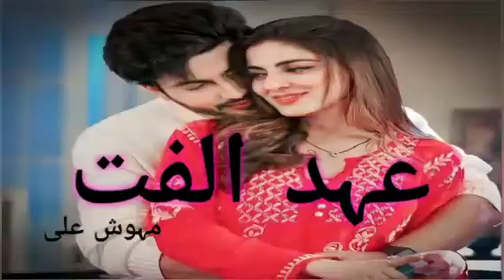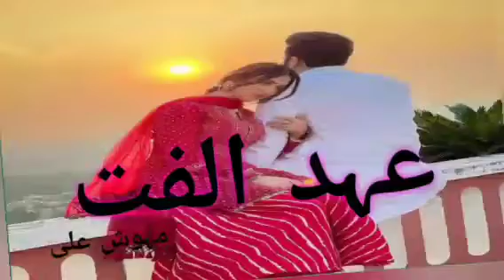Haroon or zaresh ki mulaqat||Episode no 13||Ehd e Ulfat by mehwish ali ||Novel Lab Voice